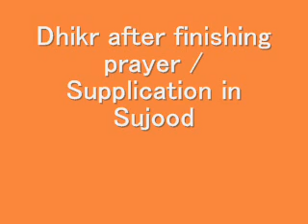Dhikr after finishing prayer / Supplication in sujood